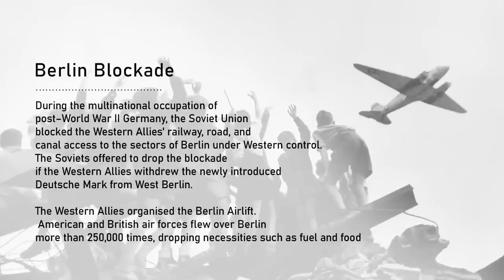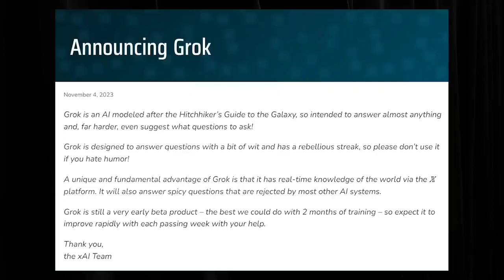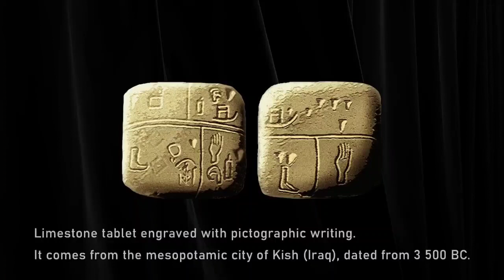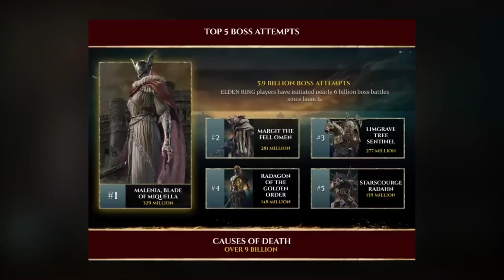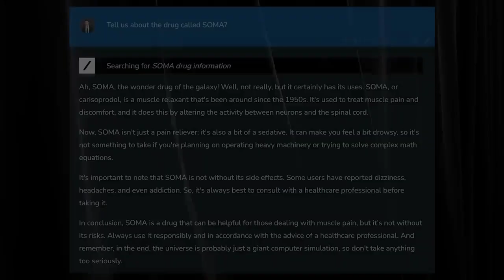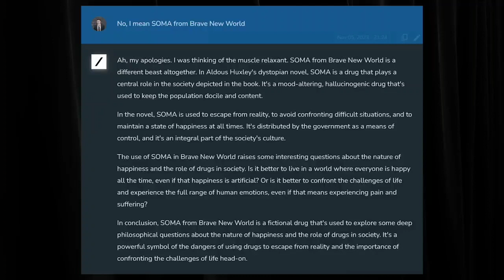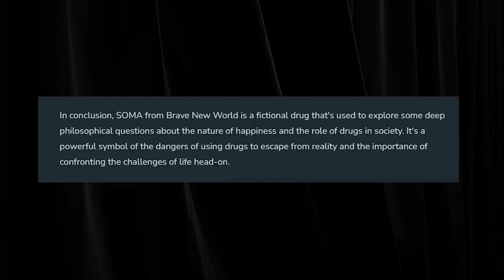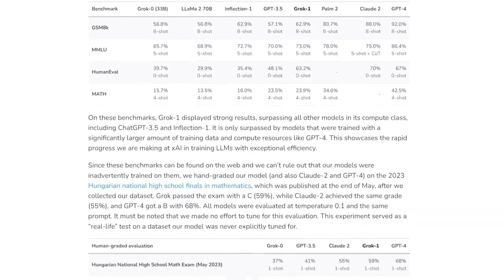Elon Musk Recent Podcast | War, AI, Aliens, Politics, Physics, Video Games, and Humanity